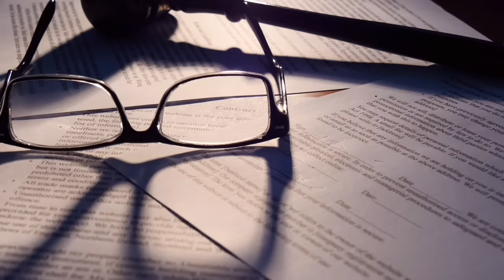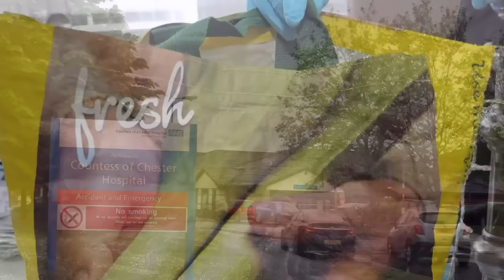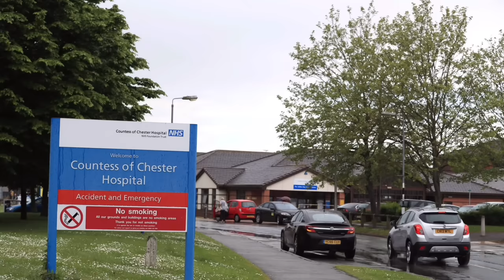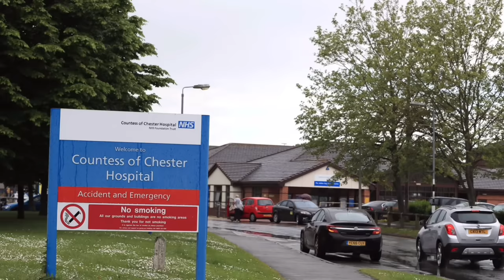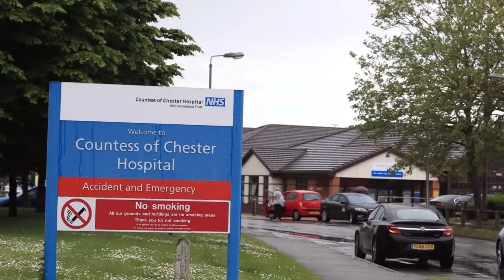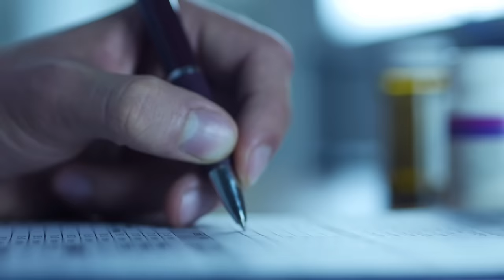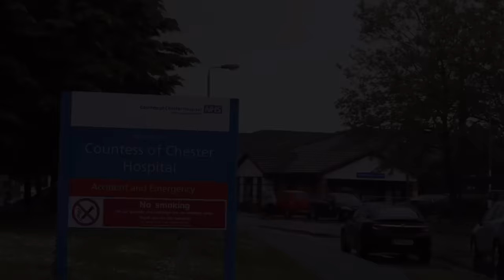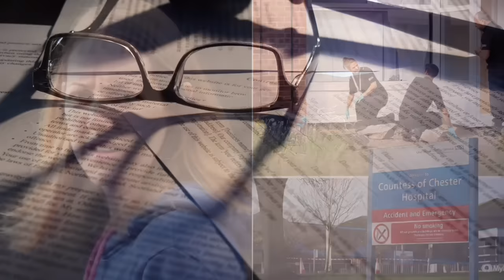Lucy Letby Searched Hospital Bins to Take Home Trophies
In this video I take a closer look at one of the individual cases concerning the nurse Lucy Letby.